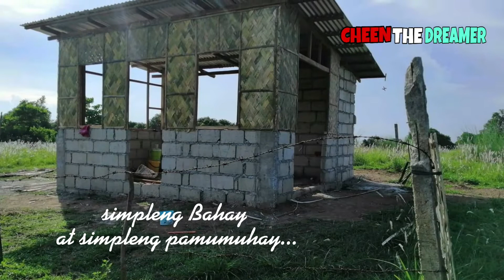50K lang may Bahay ka Ng ganito!